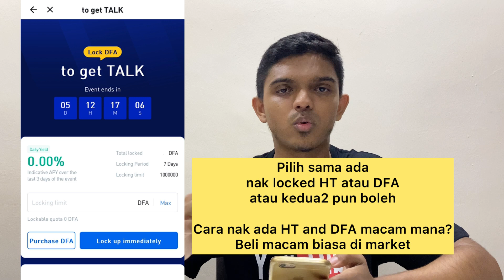CARA DAPATKAN COIN TALK HUOBI FREE STEP BY STEP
HUOBI: Masukkan code "ncsk2223" untuk mendapatkan free 10% cash rebate fee setiap trade

ROYALQ: Di bahagian invitation code masukkan " RZRHS"

LUNO: Masukkkan code "R9DMCF" untuk dapatkan free RM25 apabila membeli crypto sebanyak RM250 SEKALIGUS dalam BTC/ETH/XRP/LTC/BCH.

Dalam video kalini saya akan terangkan step by step CARA DAPATKAN COIN BARU TALK SECARA PERCUMA DI HUOBI DENGAN STAKING DI PRIMEPOOL.

Untuk HUOBI di bahagian invitation code masukkkan "ncsk2223"
nanti dapat cashback fee rebate 10% everytime trade. Tapi ingat kene masukkan code ni.

Untuk LUNO di bahagian invitation code masukkan 'R9DMCF" nanti akan dapat free RM25 dalam BTC selepas membeli crypto di INSTANT BUY/SELL melebihi RM260 SEKALIGUS.

I'm on Instagram as ismail_lambong. Install the app to follow my photos and videos.

DI BAWAH ADA 3 JENIS TUTORIAL
 1) DI LUNO 2) DI HUOBI 3) ROYALQ

1. LUNO
Untuk yang nak berdaftar LUNO: Tekan Link di bawah

LEPAS SIGN UP PEGI REWARS MASUKKAN CODE " R9DMCF "
NANTI LEPAS INVEST RM260 SEKALI HARUNG OR SEKALI INVEST TERUS RM260 DALAM BTC/ETH/XRP/LTC/BCH GUNA BASIC TRADING or INSTANT BUY AND SELL AKAN DAPAT FREE
RM25 DALAM BENTUK BITCOIN!!
MASUKKAN CODE TU YA UNTUK DAPATKAN FREE RM25 DALAM BENTUK BITCOIN

2) HUOBI
Saya ada membuat setakat ini 9 video basic untuk huobi dari bermula cara register sehingga lah cara untuk staking.
HUOBI
MAKE SURE TEKAN LINK TU UTK DAPATKAN WELCOME BONUS 700$ 1.

2. Masukkan code " ncsk2223 "
SELEPAS MASUKKAN CODE TU NANTI EVERYTIME TRADE AKAN DAPAT 10% CASHBACK

Masukkan code "RZRHS" di bahagian invitation code.

LINK2 PENTING ROYALQ